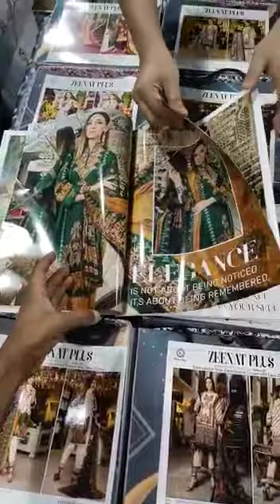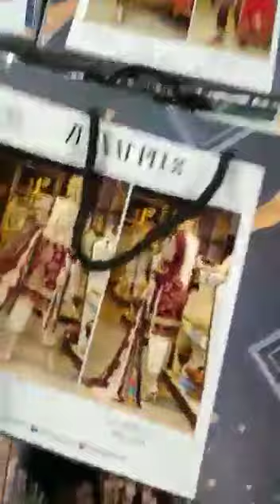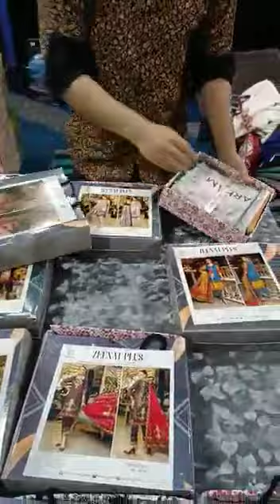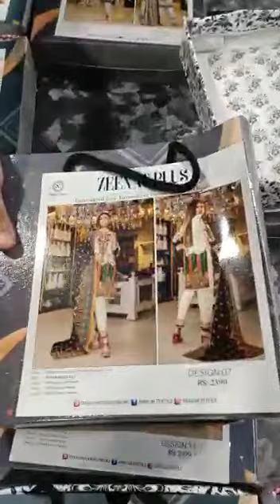zeenat plus embroided lawn collection vol 2 2021 # youtube shorts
Bedsheets
Etc
We also deliver to
 uae
 saudi Arabia
Oman
Qatar
Behrain
And kawait

Bedsheets
Etc
 uae
 saudi Arabia
Oman
Qatar
Behrain
And kawait

Follow this link to view our catalog on WhatsApp *ZEENAT PLUS Embroidered Lawn Collection Vol-02 2021*
By ARHAM Textile

Heavy Embroidered Lawn Shirt, Printed Lawn Dupattas, & Embroidered Trouser.

12 Designs,
12 Suit Set📦
With Fancy Box Packing🎁

*BOOK NOW, DELIVERY TODAY‼️*
for order and details what's app 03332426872